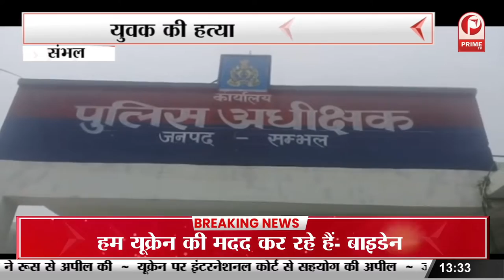30 रुपये की शिकंजी क लिए मौत के घात उतरा || Prime Tv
30 रुपये की शिकंजी क लिए मौत के घात उतरा || Prime Tv